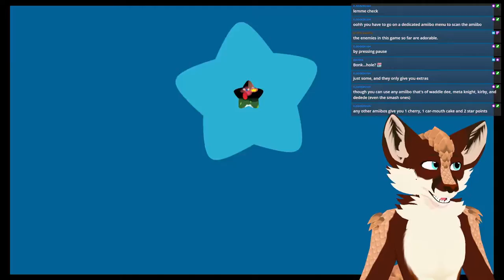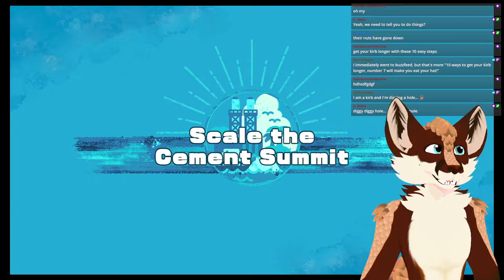Nuts, Cracks, and Kirby's O-Face: Kirby and the Forgotten Land [Part 3] [PangolinFox: Furry Vtuber]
There is no gorilla horniness. It does not exist.